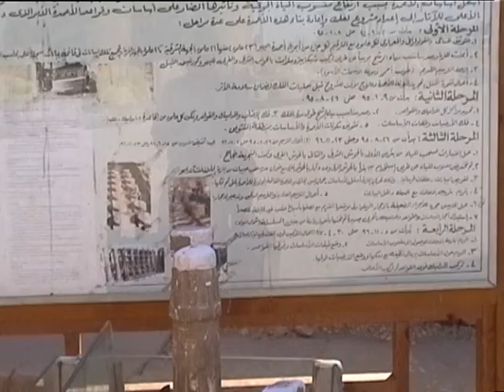LuxorTemple3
Luxor Temple